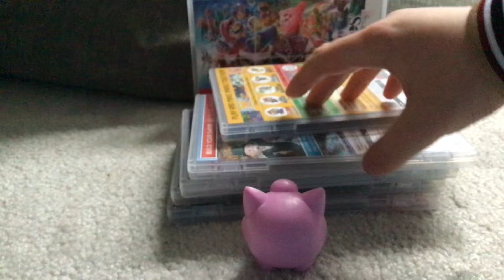Don’t change the movie